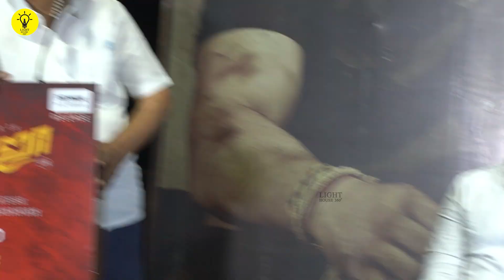MGR வரலாறு தெரியுமா உனக்கு😡 | K Rajan Latest Speech about Vijay Politics TVK | Dhil Raja Press Meet